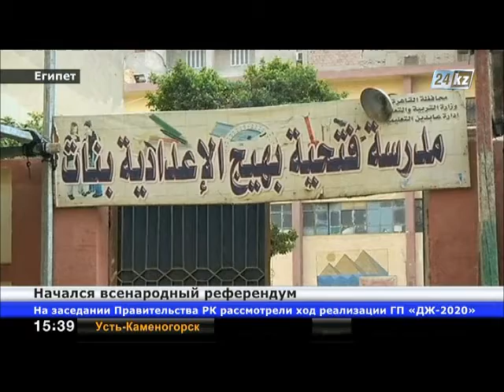В Египте начинается всенародный референдум по проекту новой конституции